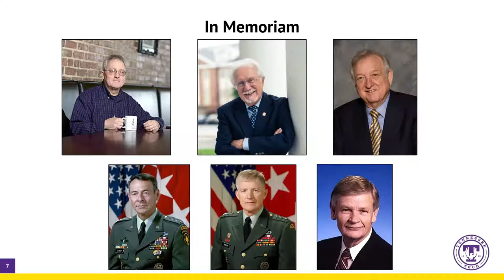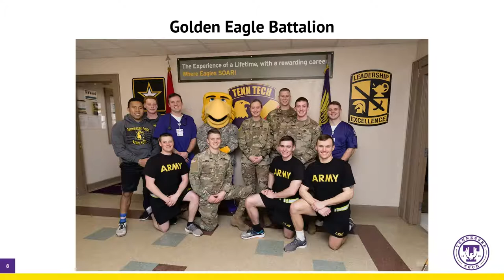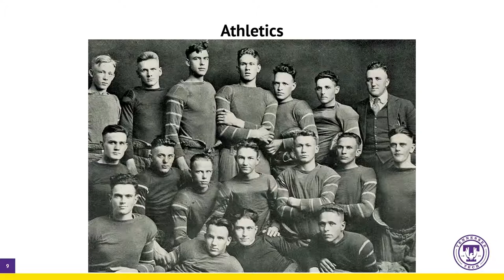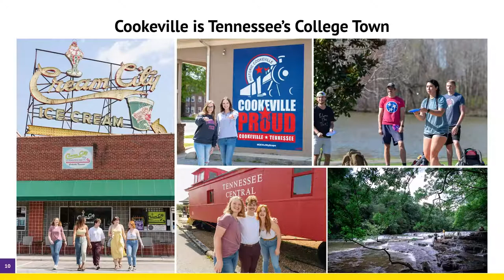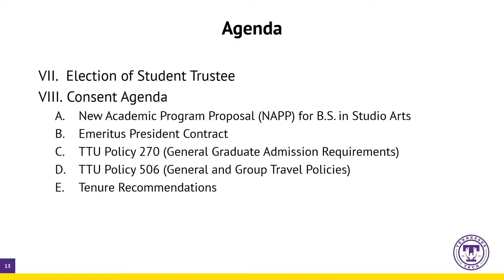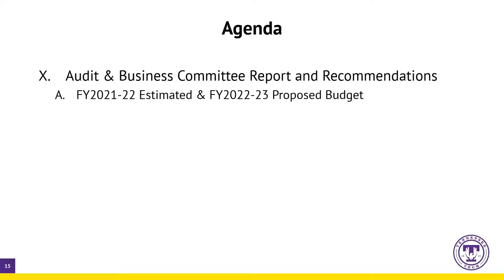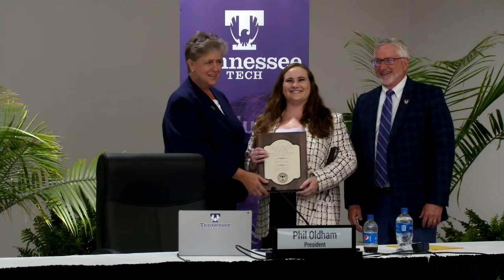Tennessee Tech University Board of Trustees Meeting - June 23, 2022